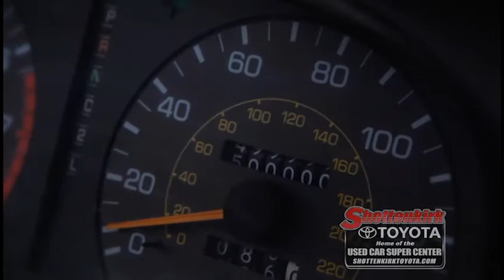Just another 500K mile satisfied customer!!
Shottenkirk Toyota
5333 Broadway